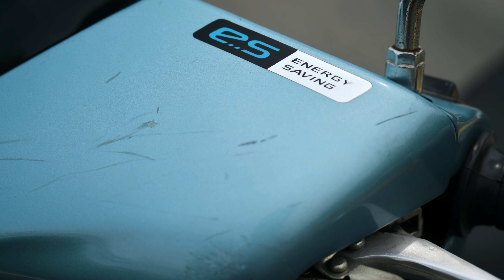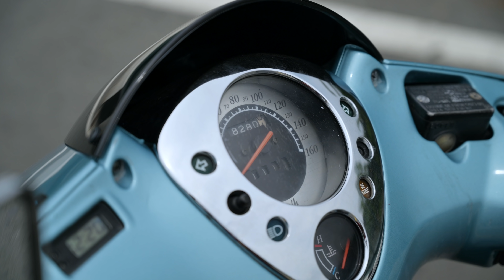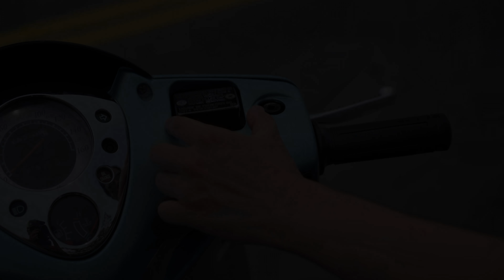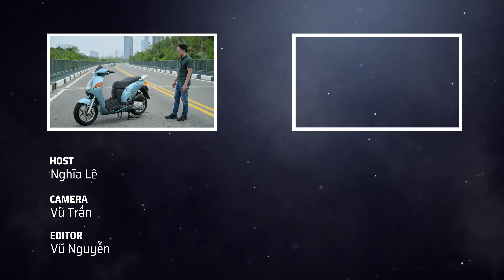TRÊN TAY & TRẢI NGHIỆM Honda @ 2002 hoài niệm một thời